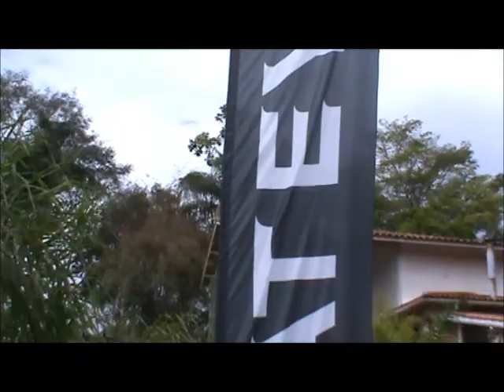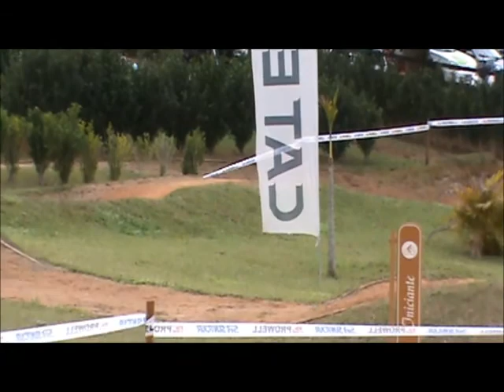Cat JUNIOR - Pega sensacional - SR SUNTOUR SHORT TRACK 2011 Morungaba- SP